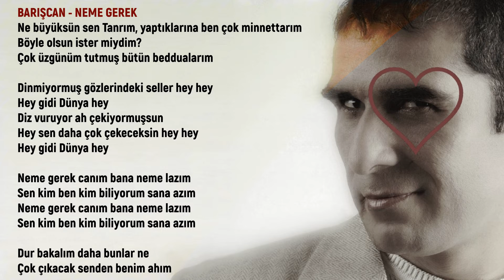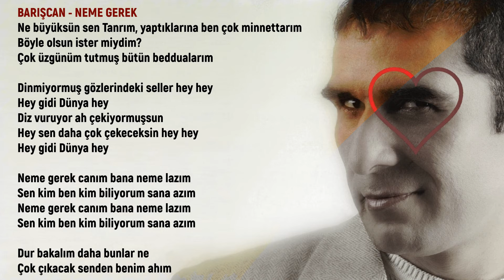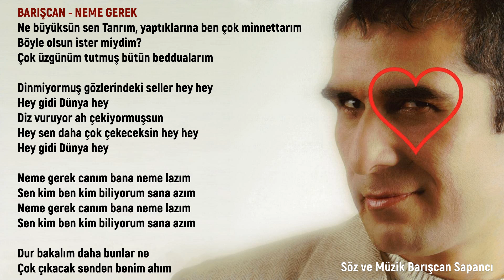Barışcan NEME GEREK (Lyrics | Şarkı Sözleri)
NEME GEREK
Çok mu zor geçti senle geçirdiğim her an her saat
Kor mu kor oldu bu kalp öğrendim sensiz de geçermiş bu hayat

Dinmiyormuş gözlerindeki seller heyhey
Hey gidi dünya hey
Diz vuruyor ah çekiyormuşsun
Hey sen daha çok çekeceksin heyhey

Neme gerek canım bana neme lazım
Sen kim ben kim biliyorum sana azım

Dur bakalım daha bunlar ne
Çok çıkacak senden benim ahım

Ne büyüksün sen tanrım yaptıklarına ben çok minnettarım
Böyle olsun ister miydim çok üzgünüm tutmuş bütün beddualarım

Aranje: Serdar Şenyarar
Kayıt-Mix-Mastering: Serdar Şenyarar
Stüdyo : Serkan Tanık